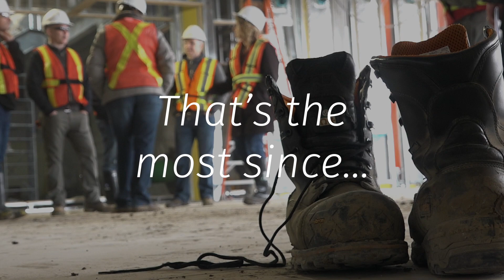Welcome to 2017-18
About 100,000 students headed back to class Sept. 5. Watch behind-the-scenes to see how we kicked off the first day of classes of 2017-18.